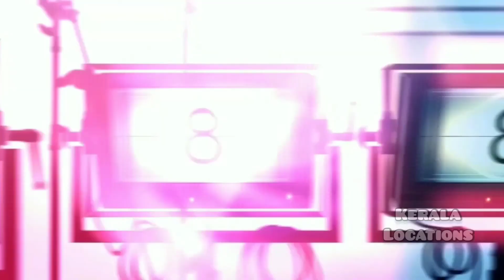മഞ്ഞിൽ വിരിഞ്ഞ പൂവ് !! making video !! മഴവിൽ മനോരമ !! stay home stay safe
kerala locations